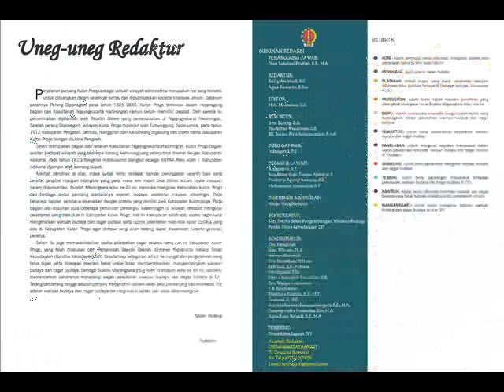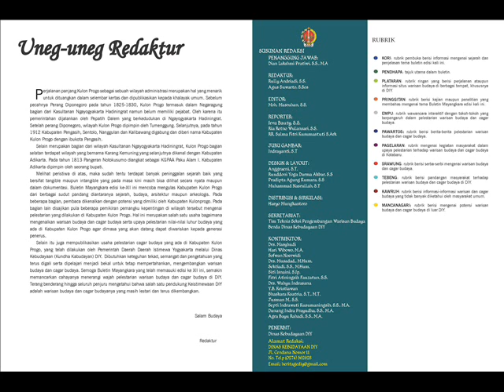Audiobook Majalah Mayangkara No 12 Tahun 2021